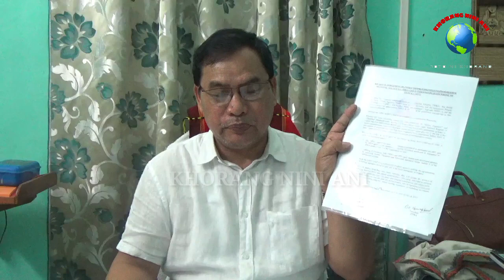SIGNATURE RIJAK NC DEBBARMA TIPRA MOTHA BAI THANSA KHAI SAMUNG TANG NANI BAGWI : MEVER KR. JAMATIA